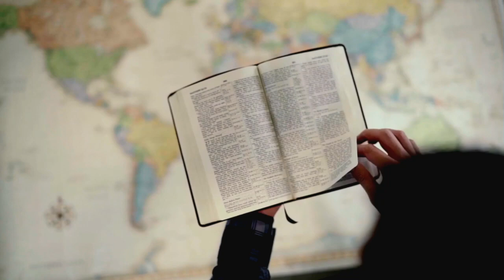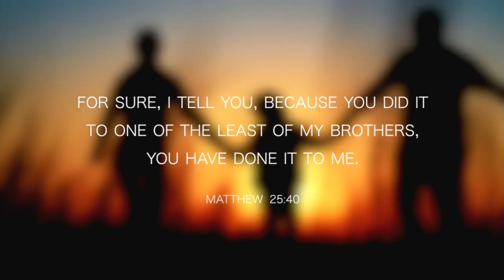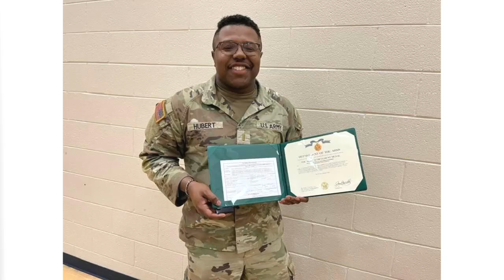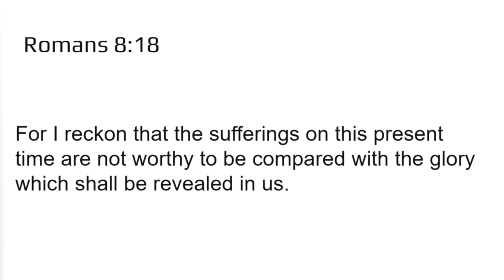Guest Speaker: Thankful For The Mustard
Scripture: Matthew 17: 20, Romans 8: 18
Guest: Jim Hartley - Heart of the Warrior
Hebron Christian Church (Disciples of Christ)